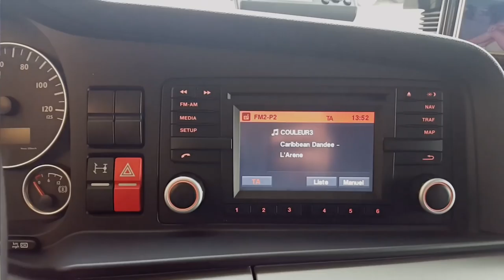Caminhões MAN TGA 480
Os melhores caminhões do mundo, os caminhões mais top diário de bordo de Um Caminhoneiro caminhões ao extremo caminhões bonitos caminhões americanos, caminhões e bitrem e Rodotrem treminhão, o dia a dia de um caminhoneiro na estrada, o sofrimento as alegrias humor a nostalgia as cidades conhecidas a liberdade as comidas as paradas das estradas, muita entrevista, pessoal do trecho, as cargas pesadas, Brasil caminhoneiro.